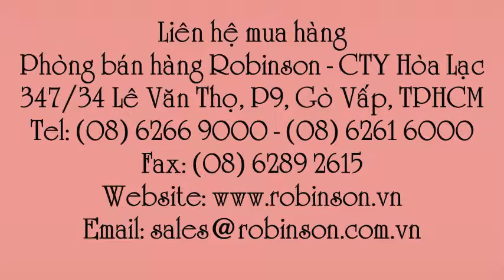Chậu trồng cây màu trắng 15x14cm